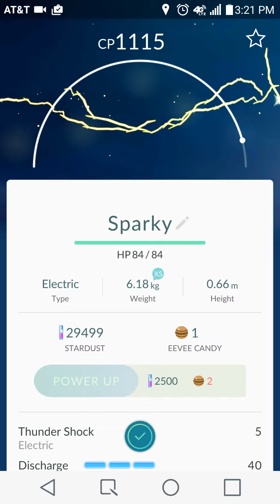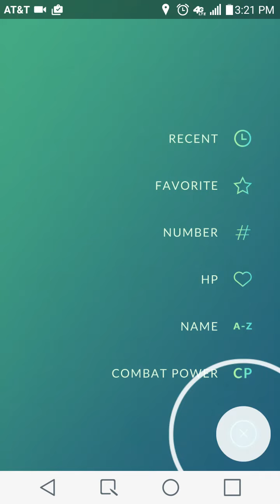POKEMON GO: FORCE EEVEE EVOLUTION PROOF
JOLTEON = sparky
FLAREON = pyro
VAPOREON = rainer
Proof of the concept of forcing your eeveelution by naming your eevee the same as one of the nicked named eevees from The Eevee Brothers episode.